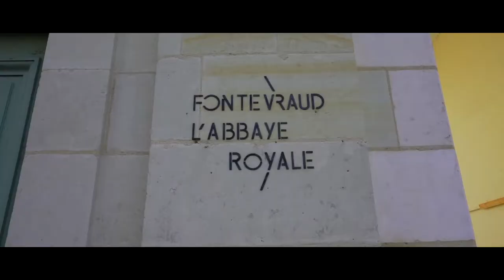Mariage à l'Abbaye de Fontevraud - Wedding Clip - Vidéo de mariage d'Emmanuelle & Olivier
Video de mariage Emmanuelle & Olivier - Wedding Clip

Crédits :
Musique : Something to hope for - by Jim Gaven - licence artist.io
Robe de mariée : PRONOVIAS Barcelona
Maquilleuse :       Aurore BRANTE
Photographe :      Maxime DESESSARD
Traiteur :               Maison HEBEL
Décoration :         Décor en Fête et BOBAZAR
DJ :                       DGS Event

Matériel utilisé :
- Boîtier principal : Sony Alpha 7iii
- Boîtier secondaire : Sony NEX VG-30
- Optiques : Sony SEL 24-105 F4, SE 50mm F1.8, PZ 18-200

SOTWF
SOT-WF
SOT.WF